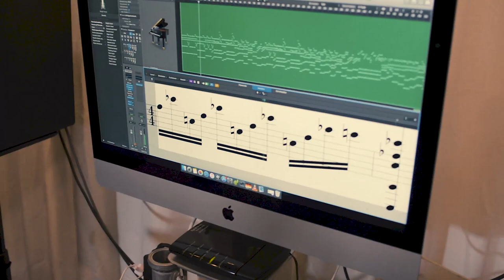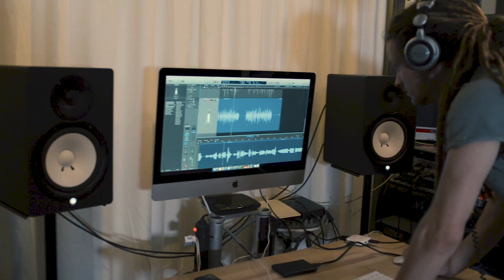OX - Diary of Jane [Breaking Benjamin Cover]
Our acoustic cover version of "Diary Of Jane" by Breaking Benjamin

This video was the result of an instagram voting.

Filmed and produced by Alexander Reinbold & Simon Ochs
Co-produced by Lukas Hauck